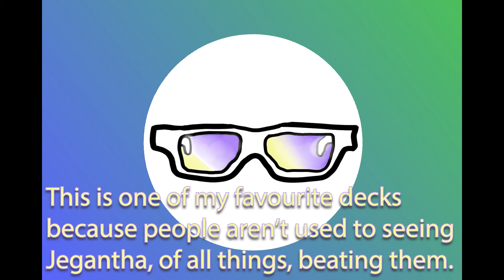Jegantha Kicks Balls in MTGA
Commander
1 Jegantha, the Wellspring (IKO) 222

Deck
1 Ketria Triome (IKO) 250
1 Gilded Goose (ELD) 160
1 Nyxbloom Ancient (THB) 190
1 Temple of Deceit (THB) 245
1 Cultivate (M21) 177
1 Path to the World Tree (KHM) 186
1 Radha, Heart of Keld (M21) 224
1 Command Tower (ELD) 333
1 Genesis Ultimatum (IKO) 189
1 Emergent Ultimatum (IKO) 185
1 Ruinous Ultimatum (IKO) 204
1 Temple of Abandon (THB) 244
1 Kinnan, Bonder Prodigy (IKO) 192
1 Faeburrow Elder (ELD) 190
1 Temple of Malice (THB) 247
1 Arcane Signet (ELD) 331
1 Chromatic Orrery (M21) 228
1 Humble Naturalist (IKO) 160
1 Ilysian Caryatid (THB) 174
1 Lotus Cobra (ZNR) 193
1 Azusa, Lost but Seeking (M21) 173
1 Midnight Clock (ELD) 54
1 Tangled Florahedron (ZNR) 211
1 Wolfwillow Haven (THB) 205
1 Woodland Mystic (ANB) 109
1 Dryad of the Ilysian Grove (THB) 169
1 Llanowar Visionary (M21) 193
1 Temple of Enlightenment (THB) 246
1 Brightclimb Pathway (ZNR) 259
1 Temple of Silence (M21) 255
1 Branchloft Pathway (ZNR) 258
1 Riverglide Pathway (ZNR) 264
1 Temple of Epiphany (M21) 252
1 Blightstep Pathway (KHM) 252
1 Temple of Malady (M21) 253
1 Skull Prophet (IKO) 206
1 Cragcrown Pathway (ZNR) 261
1 Needleverge Pathway (ZNR) 263
1 Temple of Triumph (M21) 256
1 Temple of Plenty (THB) 248
1 Temple of Mystery (M21) 254
1 Maraleaf Pixie (ELD) 196
1 Savai Triome (IKO) 253
1 Indatha Triome (IKO) 248
1 Raugrin Triome (IKO) 251
1 Zagoth Triome (IKO) 259
1 Savai Crystal (IKO) 239
1 Ketria Crystal (IKO) 236
1 Indatha Crystal (IKO) 235
1 Zagoth Crystal (IKO) 242
1 Mountain (ZNR) 277
1 Swamp (ZNR) 274
1 Plains (KHM) 394
1 Island (KHM) 395
2 Forest (ZNR) 278
1 Emeria's Call (ZNR) 12
1 Beanstalk Giant (ELD) 149
1 Rampaging Brontodon (JMP) 423

Really, though, any ramp under 4CMC is acceptable. I paired that with the ultimatums from Ikoria, but you can use all the WUBRG or high-costed finisher spells you want until you run out of space.